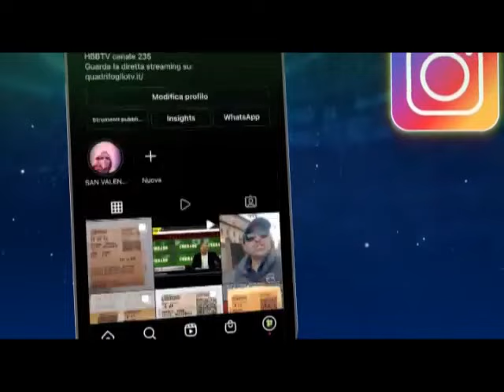BENVENUTI SU QUADRIFOGLIO TV!